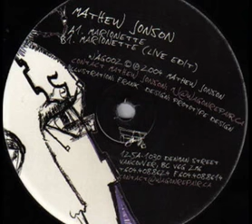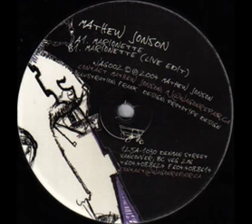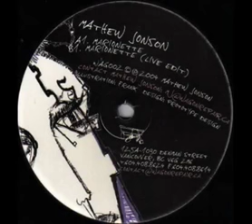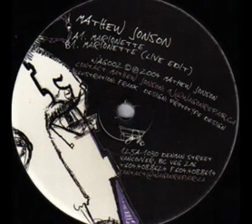Mathew Jonson Marionette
Label: Wagon Repair -- WAG002
Format: , 12", 33 ⅓ RPM, Picture Sleeve
Country: Canada
Released: Feb 2005
Genre: Electronic
Style: Techno, Minimal